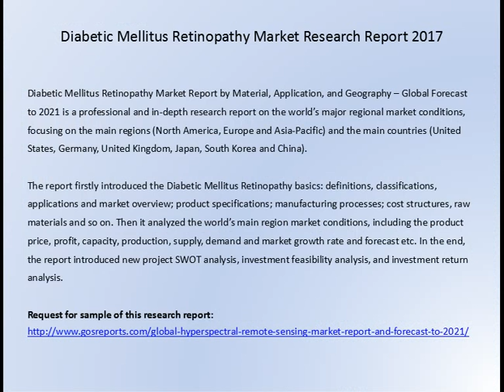Gosreports Survey： Diabetic Mellitus Retinopathy Market Research Report 2017